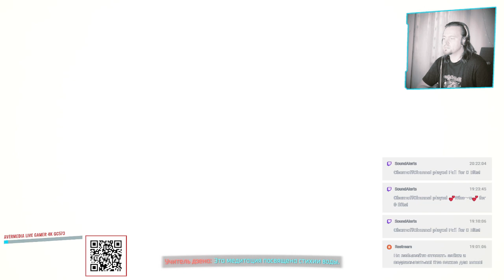Cyberpunk 2077: Платная медитаци #2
Вторая встреча со стихиями – это второстепенное задание в Cyberpunk 2077, которое можно получить у учителя дзена.

Всем привет, играем Cyberpunk 2077 на максимальной сложности.